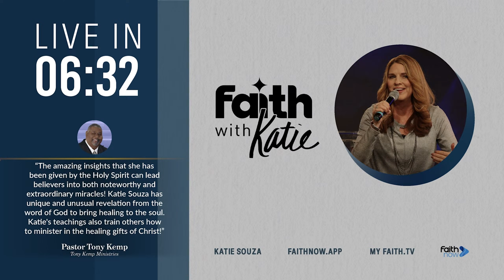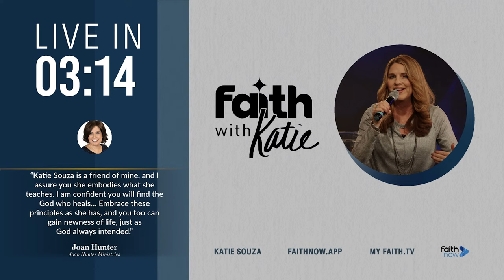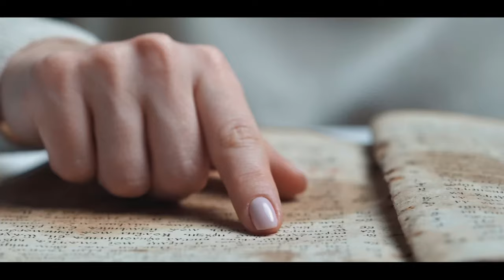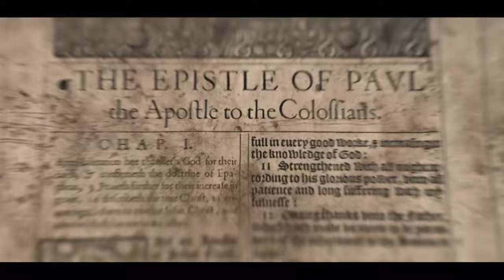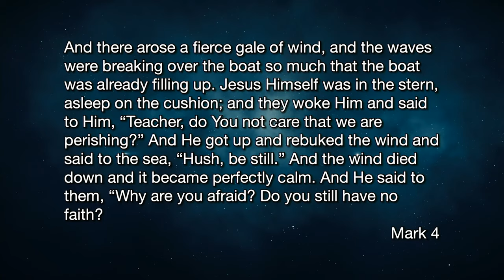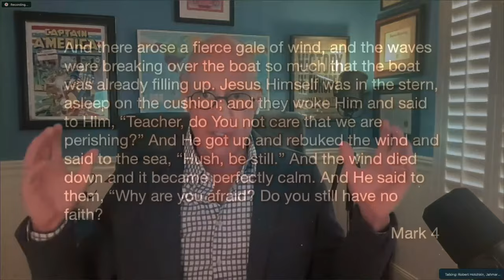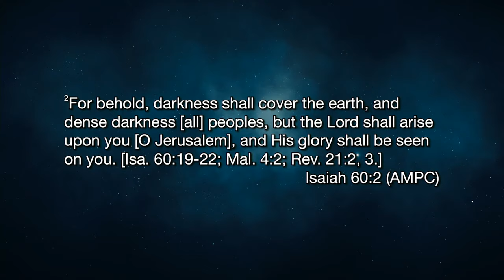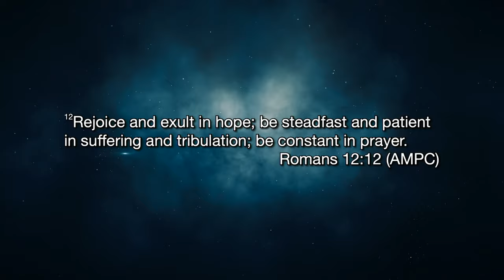Freedom from Fear for Spiritual Authority! // Robert Hotchkin // Faith With Katie // Katie Souza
Robert Hotchkin joins Katie this week to bring more prophetic words for 2024, and discuss how there's going to be more warfare, and we all know this, but we should actually be excited about this.  There will be spoils that come through the battle, and we need to take back what has been stolen.